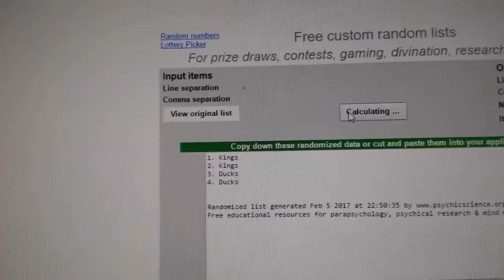C&C #6934 Multi Random